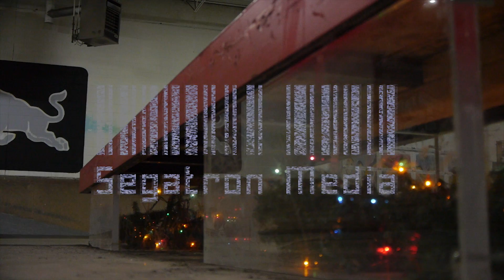A Creamy New Years 2014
Featuring: Edgar Armenta, Jorgy Rodriguez, Dave Rodriguez, Chris Tellez, Adolfo Franco, Nelson Arroyo, Neil Miller, Marcus Sarsycki, Travis Golz, Nick Hanson, Gerardo Mendoza, Jason Siebert, Scotty Brooke, Corey Henderson, and Julian Izaguirre.